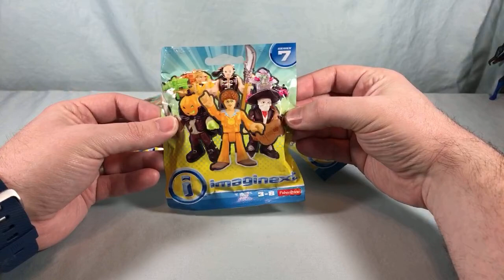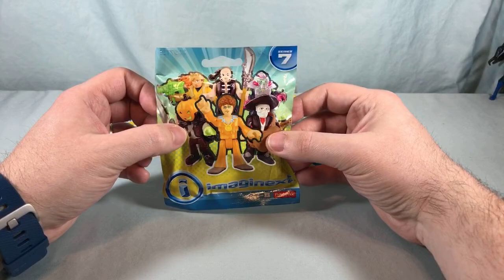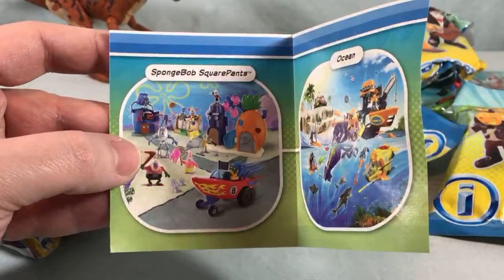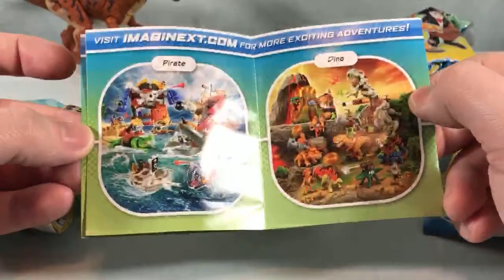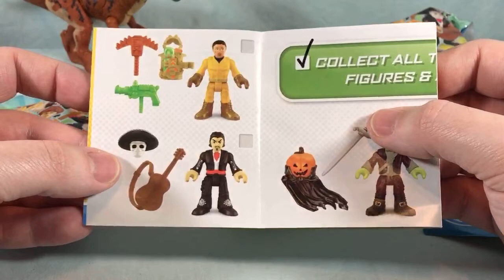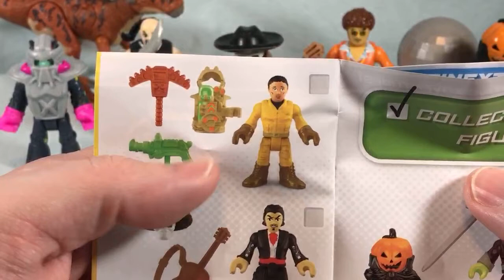YouTube Live (4.20.18): Imaginext series 7 Blind Bags